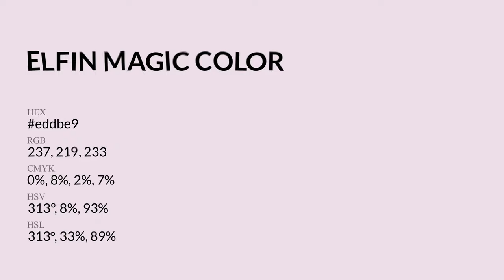Elfin Magic color eddbe9 hex Cool Violet color eddbe9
What color is Elfin Magic ? eddbe9 hex, Cool Violet color eddbe9

Hex eddbe9 Color Code is also known as Elfin Magic color

Hex eddbe9 Color code in RGB color code model is created after adding 92.94% red color, 85.88% green color and 91.37% blue color.
Hex eddbe9 Color code in CMYK color (process color) code model is generated after subtraction of 0% cyan, 08% magenta, 02% yellow, 07% black.